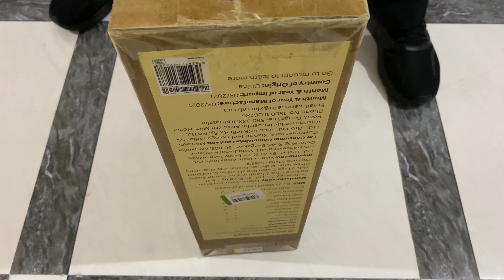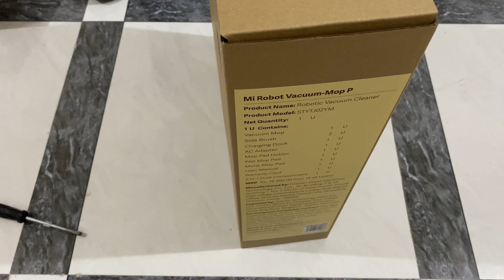Mi Robot Vaccum Cleaner Unboxing